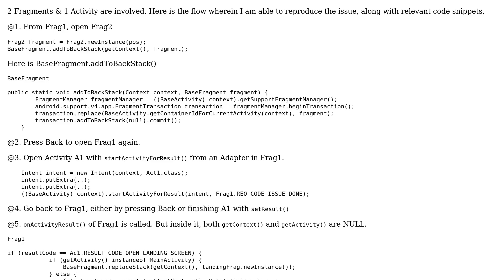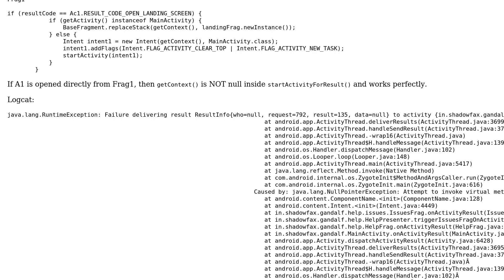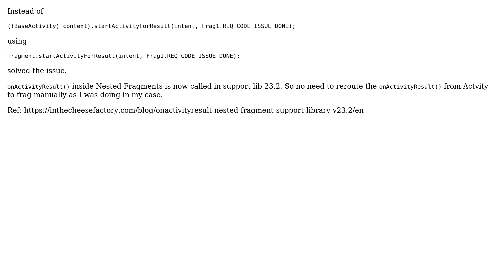getContext() is NULL for a certain fragment flow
With thanks & praise to God, and with thanks to the many people who have made this project possible! You are responsible for your own actions.